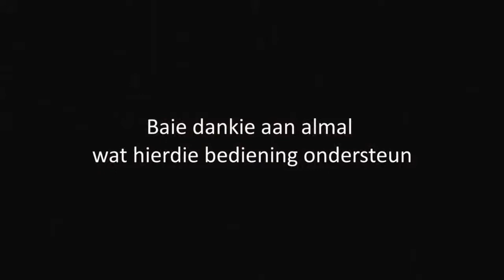Vita Dei Woordskool: Die Rol wat verlies in die lewe van 'n dissipel speel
Deur: Riekert Botha